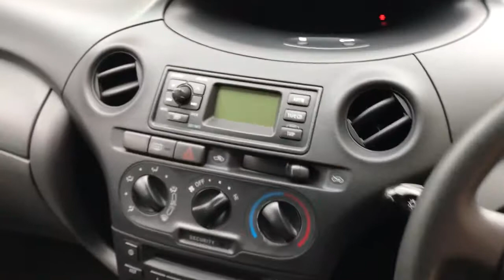Toyota Yaris 1.4 D4D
Total Automobiles